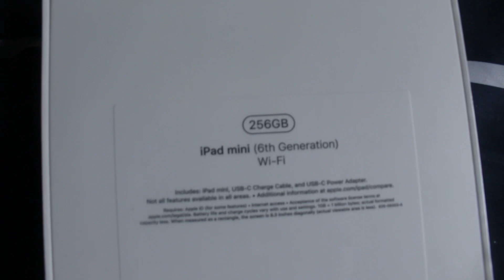Random Clips On A Boring Campus In St Louis *funny* 😭😭